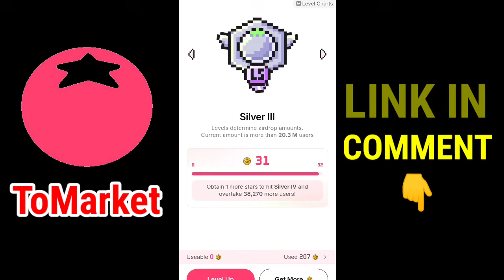Tomarket Secret Combo Today | tomato combo kaise lagayen